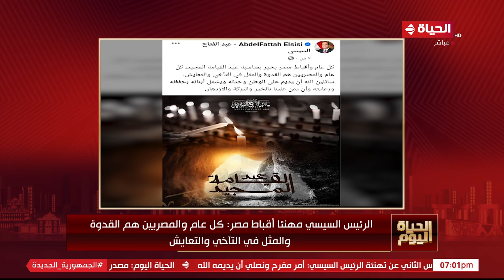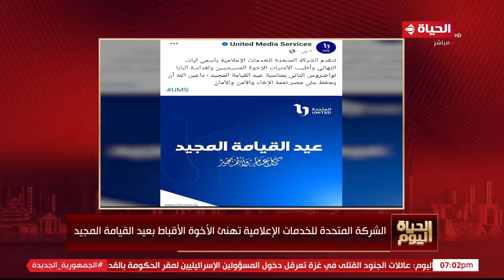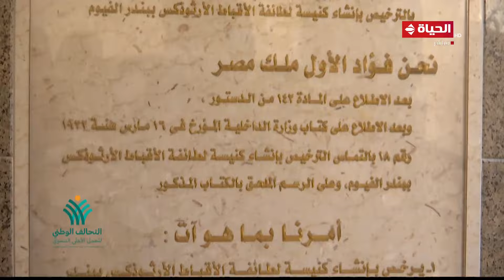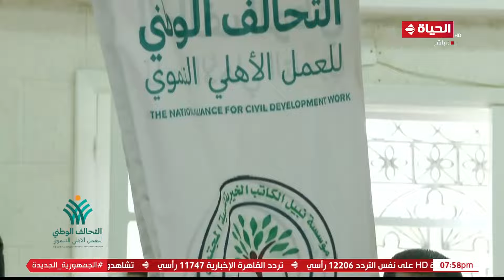الحياة اليوم - لبنى عسل | الأحد 5 مايو 2024 - الحلقة الكاملة